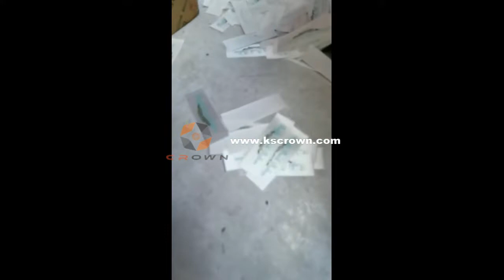Satin Label Cutting Machine | Garment Clothing Label Cutting Machine - Suzhou Crown